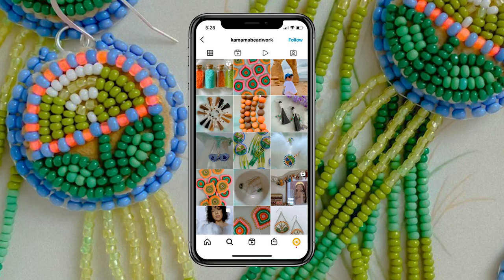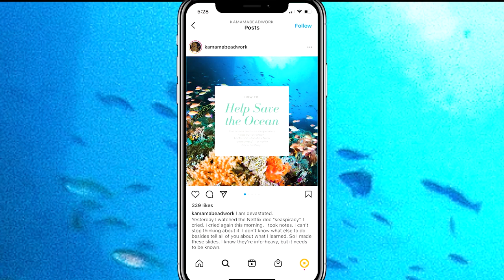Beyond the Chrysalis, the Beadwork of Tayler Gutierrez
Tayler Gutierrez is a Cherokee beadwork artist and part of an online community that allows her to grow and flourish in her art.